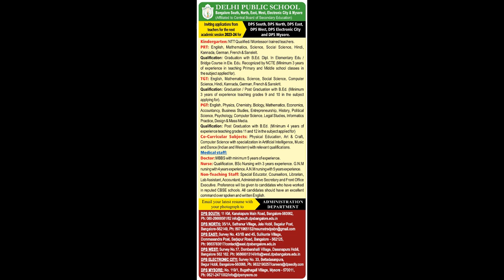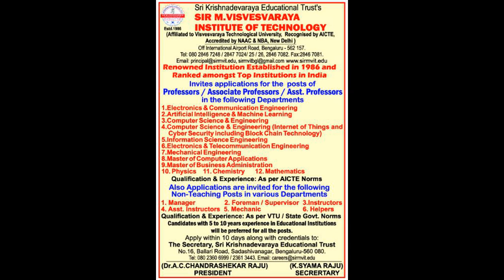Multiple job Notification|Teaching/Nonteaching/Technical/Nontechnical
Multiple Job Notification|| Technical/Nontechnical/Teaching/Nonteaching